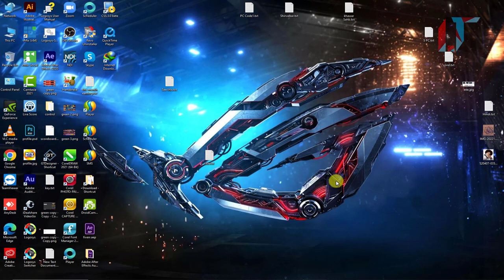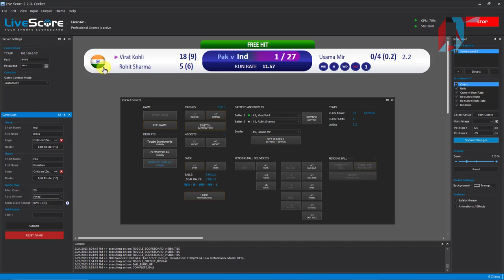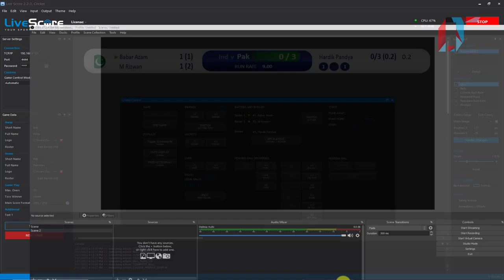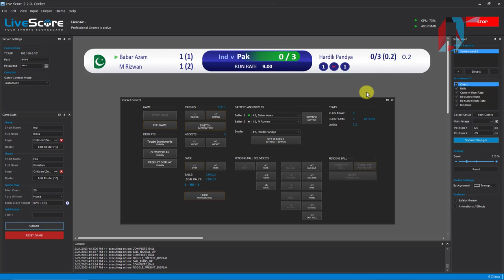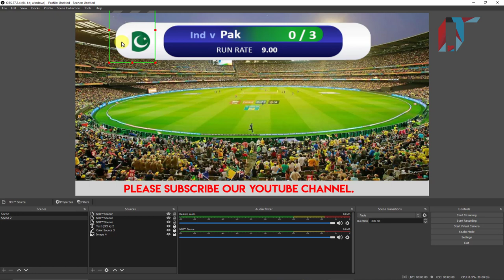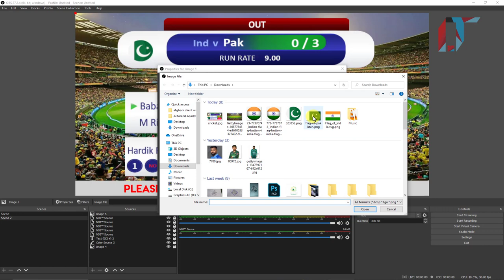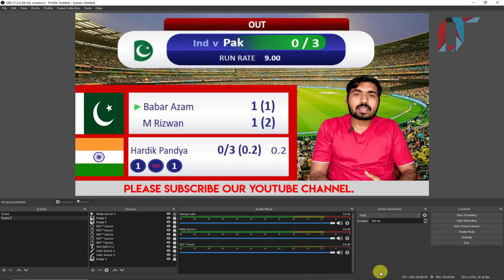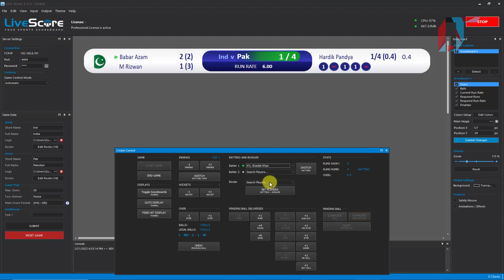How to Make Live Scoreboard in OBS| How To Add Live Cricket Score in OBS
Hi guys I Am Zubair Ahmed From How To IT YouTube So this is video for Live Production User How to add Score Board in OBS easy way  .  . Thanks

vmix instant replay controller
vmix instant replay requirements
vmix instant replay stinger
vmix instant replay shortcut
vmix 24 instant replay
vmix instant replay tutorial
vmix
live video production
live streaming
obs tutorial in urdu,
obs tutorial in hindi,
obs tutorial for beginners,
obs tutorial green screen,
obs tutorial live streaming youtube,
obs tutorial in telugu,
obs tutorial bangla,
obs tutorial in tamil,
obs tutorial audio,
obs advanced tutorial,
obs tutorial for beginners in hindi,
tutorial obs avanzado,
obs beginners tutorial,
vmix basic tutorial hindi,
tutorial vmix bahasa indonesia,
vmix panel builder tutorial,
vmix call tutorial,
vmix complete tutorial,
vmix universal title controller tutorial,
vmix tutorial completo,
vmix call tutorial español,
vmix call tutorial italiano,
vmix gt title designer tutorial,
tutorial dasar vmix,
vmix tutorial deutsch,
tutorial de vmix,
tutorial download vmix,
vmix tutorial español,
vmix tutorial español 2021,
vmix tutorial español facebook,
vmix tutorial español zoom,
vmix tutorial em portugues,
vmix social tutorial español,
vmix tutorial français,
vmix tutorial for beginners pdf,
vmix full tutorial,
vmix tutorial live streaming facebook,
tutorial vmix live facebook,
vmix tutorial hindi,
vmix tutorial indonesia,
tutorial instal vmix,
vmix tutorial italiano,
vmix chroma key tutorial
tutorial vmix ke zoom
vmix tutorial live streaming
tutorial vmix live zoom
vmix tutorial live instagram
tutorial vmix umar langsat
vmix tutorial malayalam
vmix multiview tutorial
tutorial menggunakan vmix
vmix tutorial ndi
vmix tutorial overlay
tutorial on vmix
vmix tutorial pdf
vmix pro tutorial
vmix playlist tutorial
tutorial vmix pemula
tutorial vmix en español parte 2
vmix replay tutorial
vmix tutorials
vmix tutorial youtube
vmix scoreboard tutorial
vmix scripting tutorial
vlive scoreboard
live scoreboard nba
live scoreboard for obs
live scoreboard cricket
live scoreboard software
live scorecard
live scoreboard live

Note
If I have uploaded any of your content by mistake, let me know and I will remove the content.